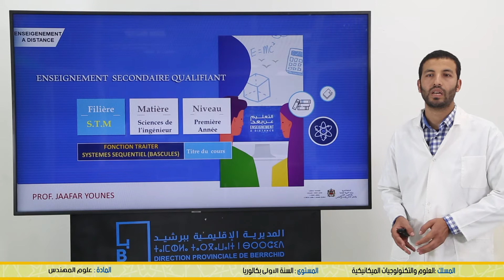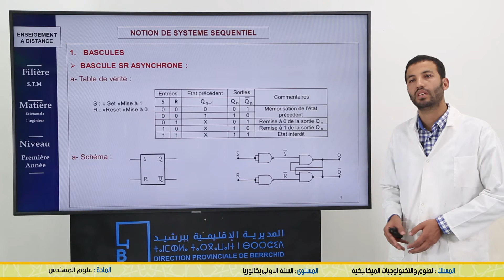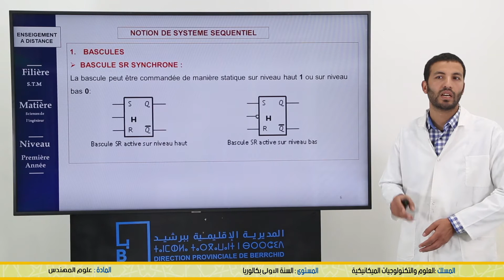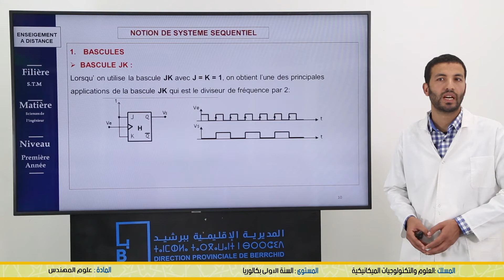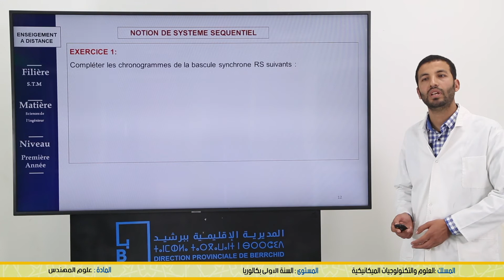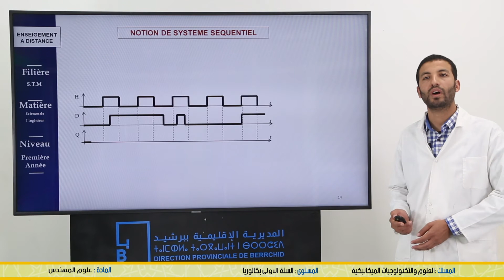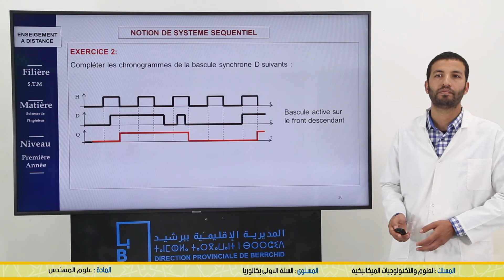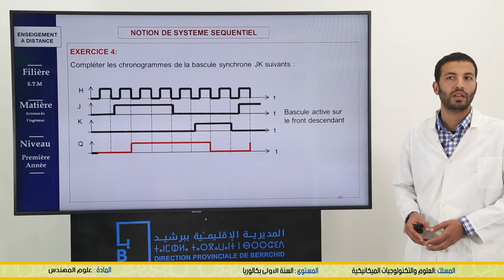1ère Bac STM : Fonction traiter : Systèmes séquentiels - Bascules